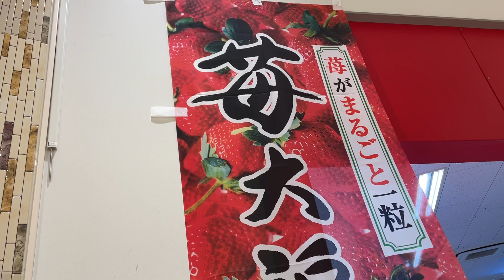【Vlog】飯テロ要注意？！ごはんとダイパの旅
こんばんは！つーみんです！
今回は美味しいものとゲームの最強コンボで幸せがギュッと詰まっているvlogです！
ちなみに、、最初のポケモンはナエトルを選びました！
明日も皆さんにとって良い一日になりますように！！